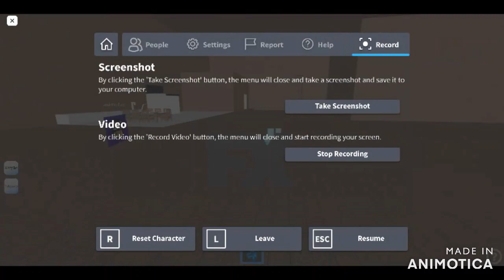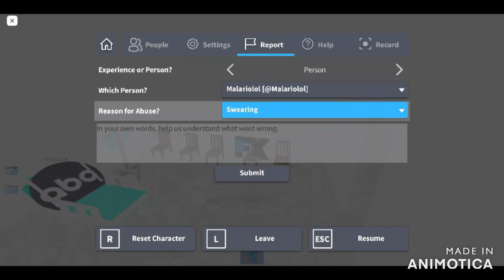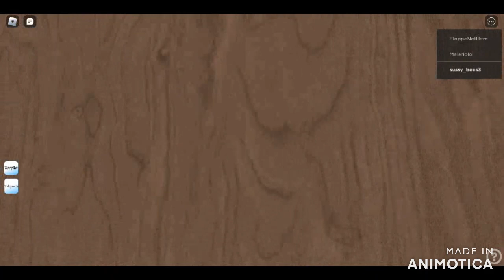FX's Big Adventure